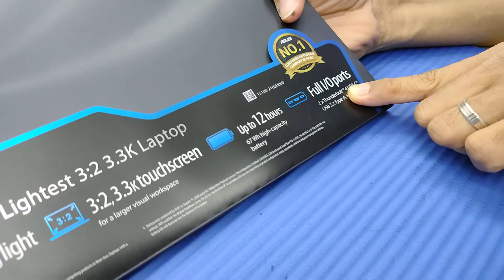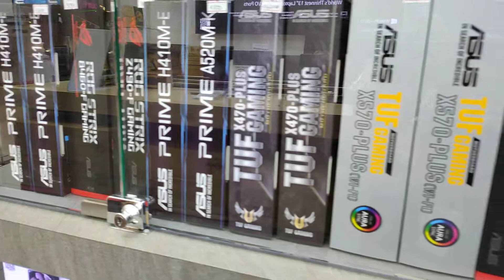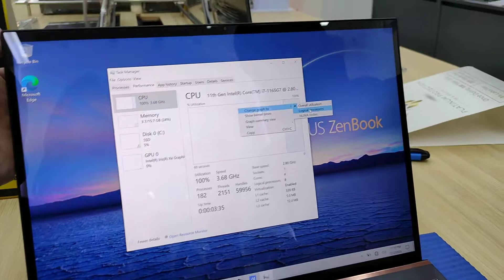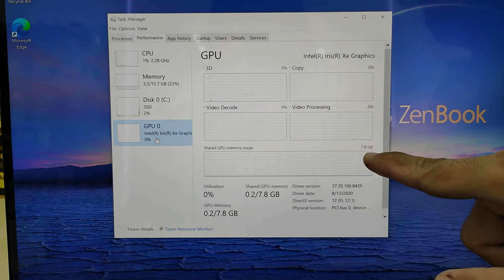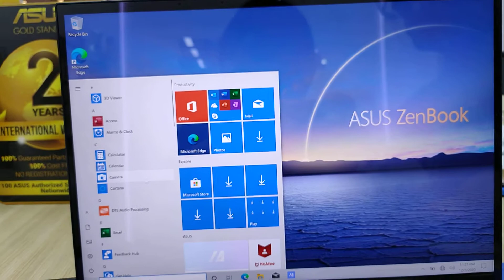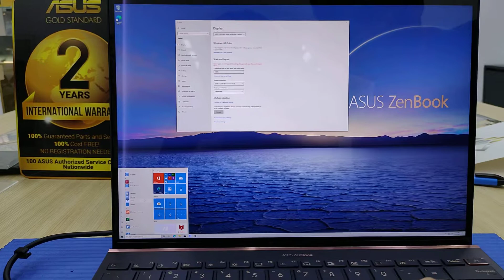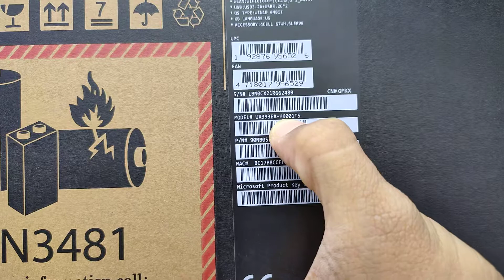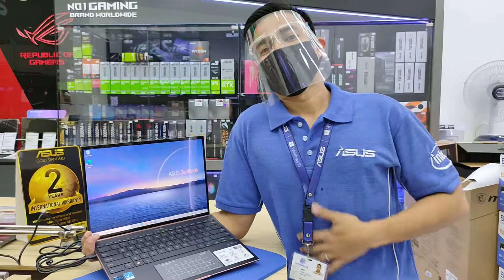New ASUS 13" inch Laptop with 3.3k Ultra High Definition Mega Pixel, Full Touchscreen Intel Iris XE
ASUS ZENBOOK 13 UX39EA-HK001TS JADE BLACK

INTEL i7-1165G7
16GB DDR4 4267MHz
1TB NVMe SSD INTEL
INTEL IRIS XE GRAPHICS
3.3K DISPLAY RESOLUTION AMOLED